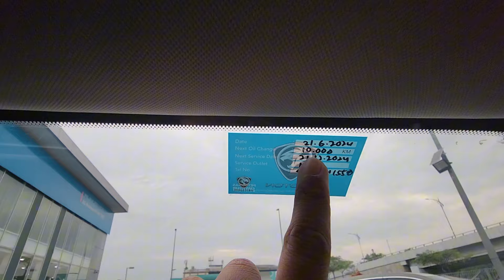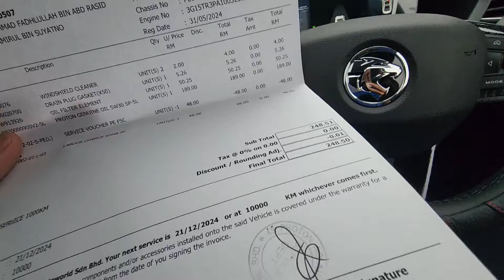Proton S70 - 1st Service for 1000km - how much?